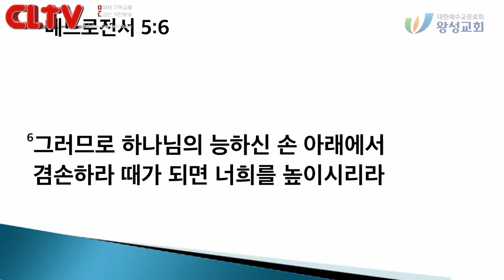CLTV파워메시지_마음 다스리기 시리즈 (4회) / '교만' 왕성교회(길요나 목사)